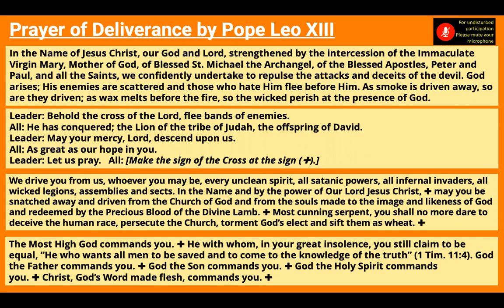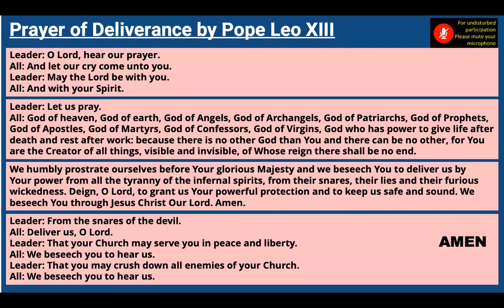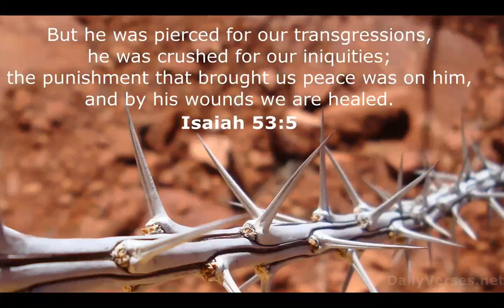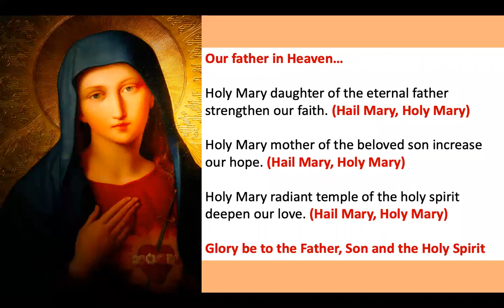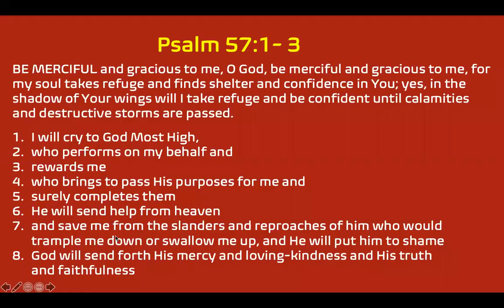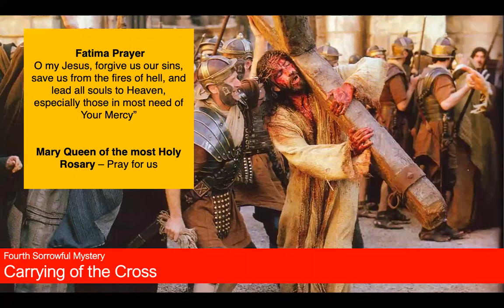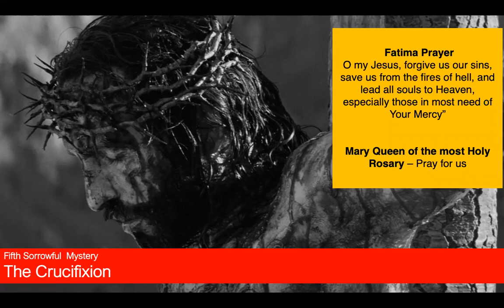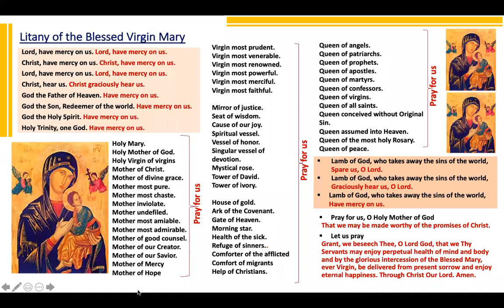Rosary - 25th May 2021 - Praying fo the World